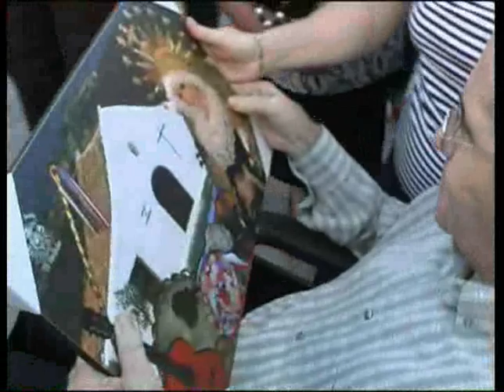Verdiales. Homenaje a Diego Martín López (II)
Un grupo de fiesteros se reunen y le hacen un homenaje a Diego Martín López, fiestero que inicio a Juan Majallana en el mundo de los verdiales.